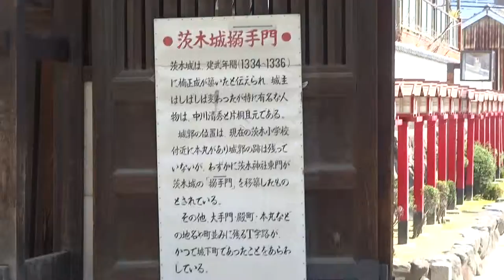茨木市 茨木神社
説明　茨木市　茨木神社